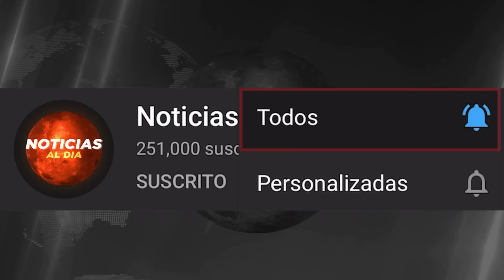RUSIA Y UCRANIA HOY NOTICIAS 14 DE MAYO 2022, FINLANDIA LLAMA A PUTIN PRESTAMOS HOY